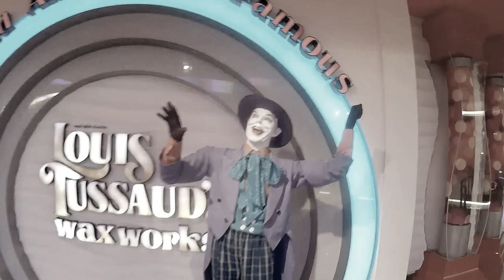Mr Ben à pris du ventre et autres répliques de célébrités.